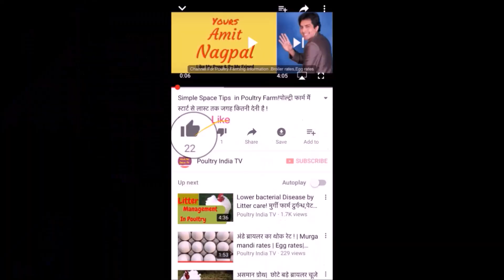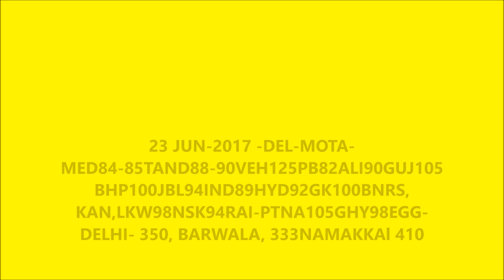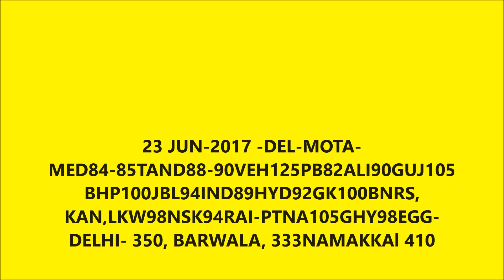अंडे और ब्रायलर के थोक भाव जानिये ! Egg & Commercial broiler rates. Amit Nagpal 23-6-2017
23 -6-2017 EGG/100 -DELHI 350, BARWALA  333 South India Egg rate (NAMAKKAL)410
COMMERCIAL BROILER -PUNJAB 82 ALIGARH 90 GUJRAT 105
 BHPAL 100  JABALPUR 94  INDORE 89 HYDERABAD 92, GORAKHPUR  100  BANARAS 98, KANPUR 98, NASIK  94  RAIPUR  105  LUCKNOW 98 , PATNA  105  , DELHI -MOTA Murga MEDIUM  84-85 TANDOORI BROILER CHICKEN 88-90 VEHICLE IN DELHI MARKET
 125